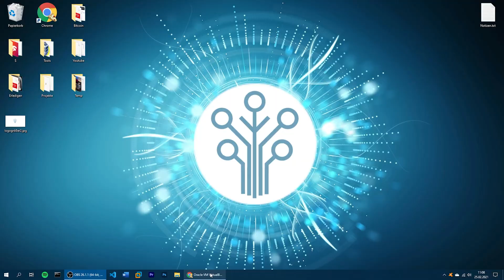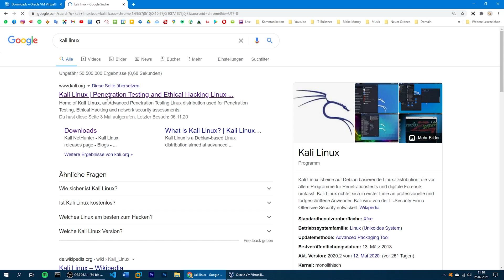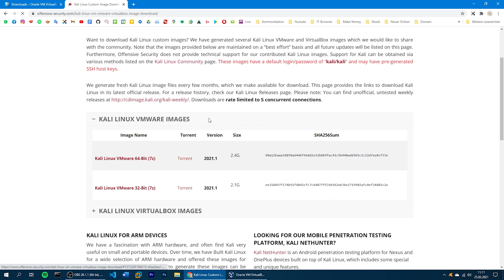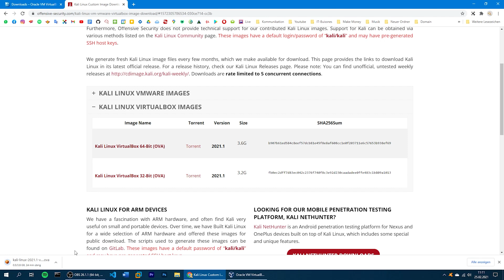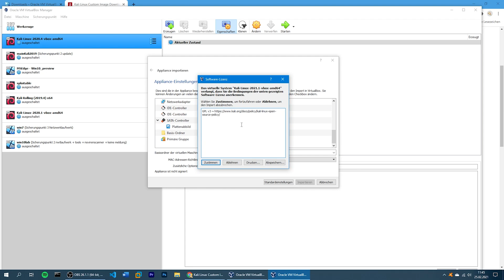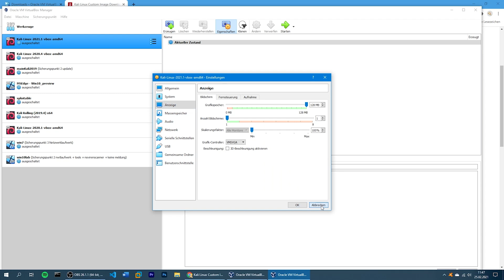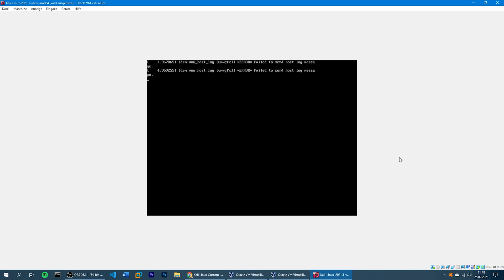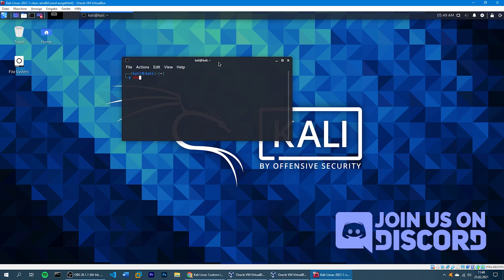Kali Linux installieren German [Tutorial 2022]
In diesem Tutorial zeig ich dir wie du Kali Linux installieren kannst auf  german / deutsch im Jahr 2021. Kali Linux 2021.1 install in VirtualBox auf Windows 10 für Anfänger.
Für Linux Pentest gedacht.